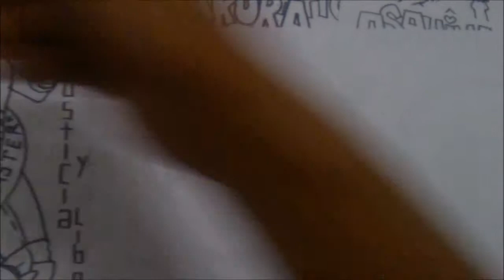Dibujando a KOUGA Y YUNA DE SAINT SEIYA OMEGA XDEIOS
Otra de enamorados y besucones!